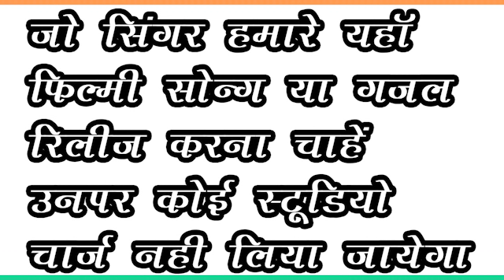Gazal तुम जो होते साथ मेरे। // D K Pardeshi